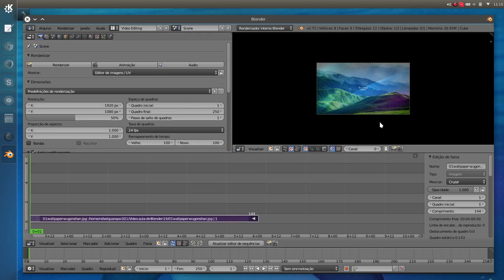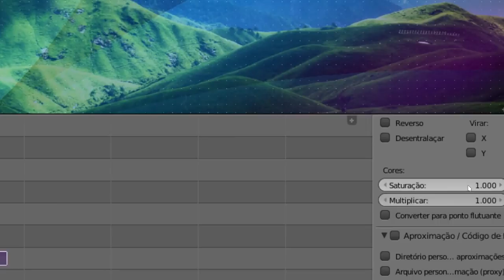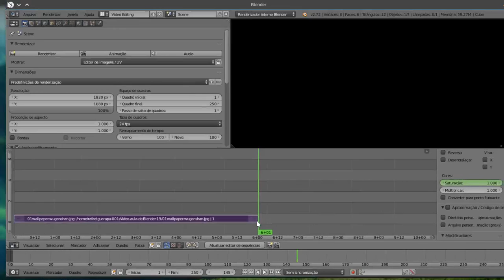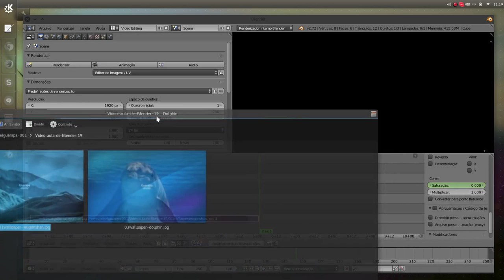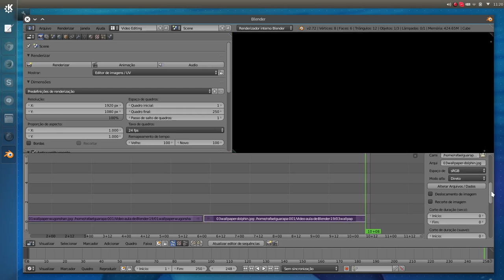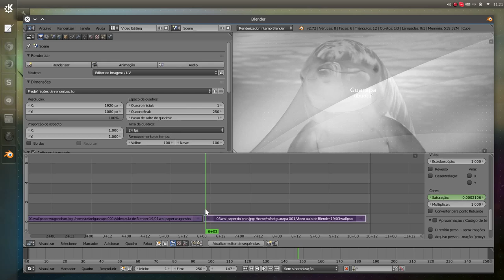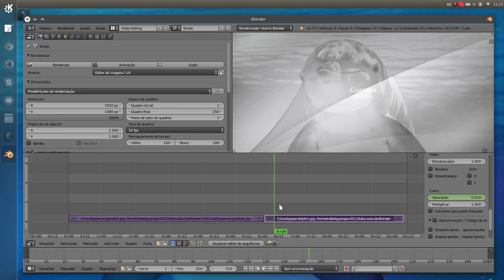Curso de Blender edição de vídeo - 19 - effect saturação fade in e out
Vídeo aula de Blender edição de vídeo 19 - aprenda fazer efeito de saturação fade in e fade out em imagens ou vídeos